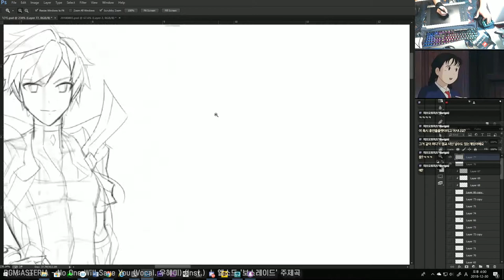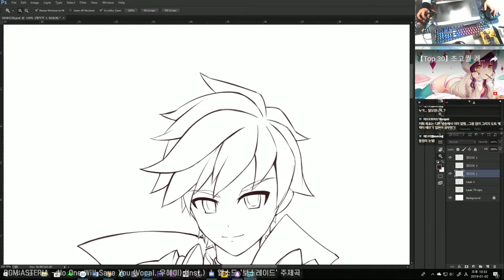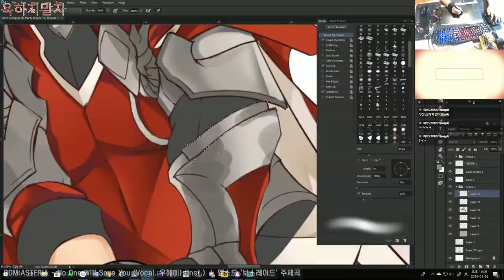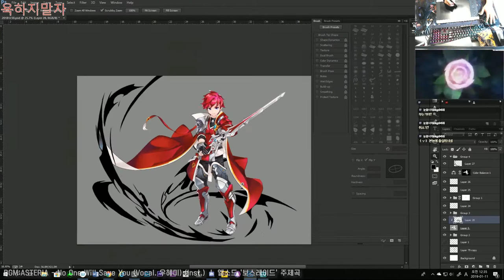[팬아트/엘소드]_3차전직 '나이트 엠페러' 메이킹 영상 /Elsword fanart '3rd class knight emperor'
음원출처: ASTERIA - No One Will Save You (Vocal. 우혜미) (Inst.) ｜ 엘소드 '보스레이드' 주제곡